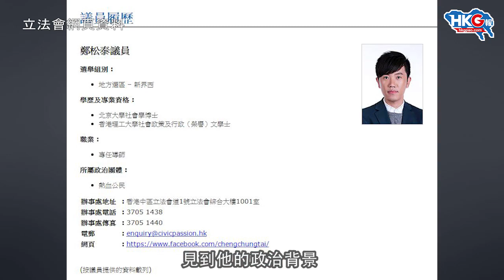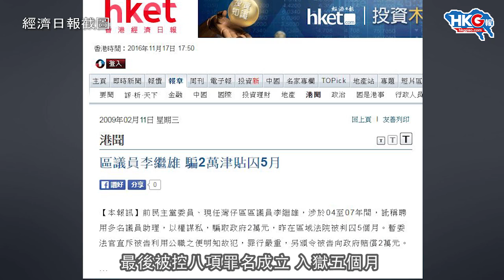政情時趣2人組──政治無定向導彈鄭松泰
鄭松泰最鍾意政治投機，邊度有著數就黐邊度，既做過民主黨區議員助理，又去過北大讀書高叫愛國，家陣仲跳出嚟搞假本土、真港獨（或者講獨）。呢位「見人講人話，見鬼講鬼話」嘅小人議員，簡直比港獨友更加討厭。一齊聽聽林芸生同屈穎妍數吓鄭松泰嘅黑歷史，覺得正嘅請like and share！

相關節目：
政情時趣2人組──
小人得志語無倫次的鄭松泰

泛民貓哭老鼠假慈悲

副發言人陳勇介紹「反辱華反港獨大聯盟」活動

梁振英與蘋果邊個撩交打先？

林芸生與屈穎妍踢爆郭紹傑的綠卡背景

林芸生與屈穎妍談救生員病假+屈穎妍親述做記者、專欄作者血淚史

林芸生與屈穎妍談港台。林超榮點解唔做《頭條新聞》？

支持HKG報，請like Facebook專頁「HKG報 HKGpao」

網址： goo.gl/O2j372